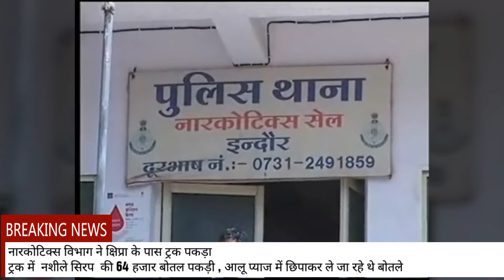नारकोटिक्स विभाग की कार्यवाही 64 हजार नशीले सिरप की बोतलें पकड़ी !! DNU TIMES BREAKING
DNU TIMES BREAKING NEWS
09 April 2018
Narcotics Department Ne Pakdi 64 Thousand Nashili Syrup Ki Bottles

नारकोटिक्स विभाग ने क्षिप्रा के पास ट्रक पकड़ा

ट्रक में  नशीला  eskof  की 64 हजार बोतल पकड़ी

बाजार में 1 करोड़ 92 लाख की कीमत का  माल

इंदौर से अवैध तरीके से आसाम जा रहा था

आलू प्याज में छुपा कर ले जा रहे थे

एक आरोपी मोहन लाल पाठक गिरफ्तार